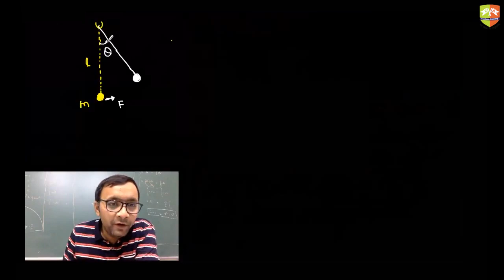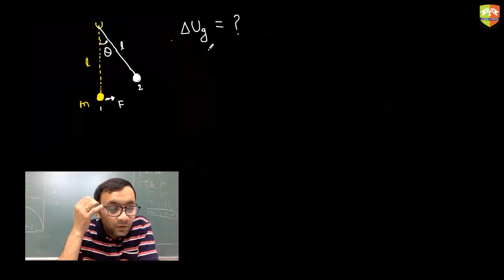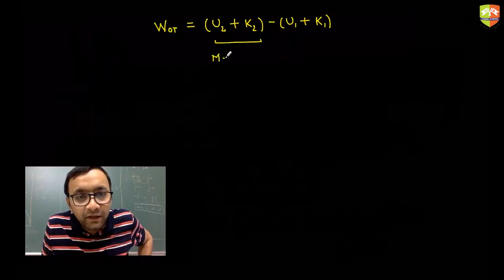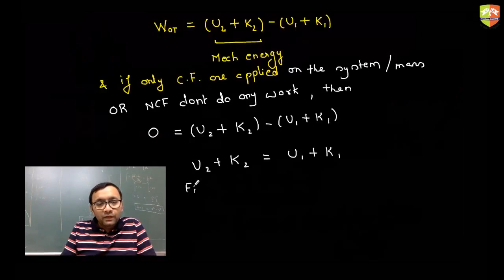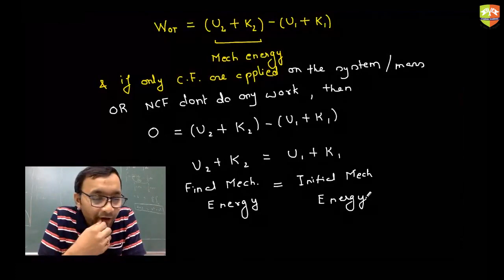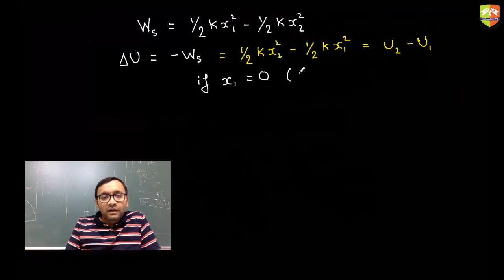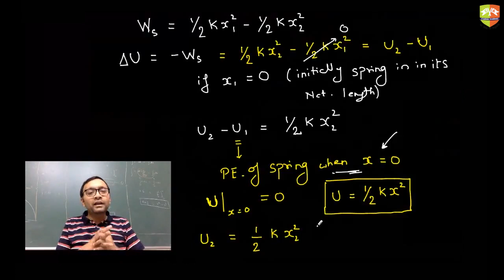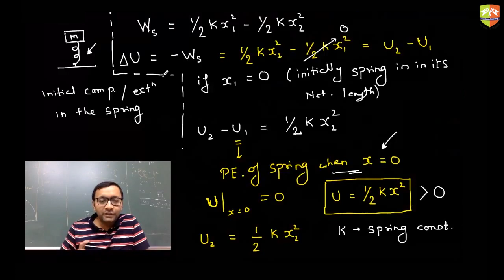Work Power Energy Session 2 part 9